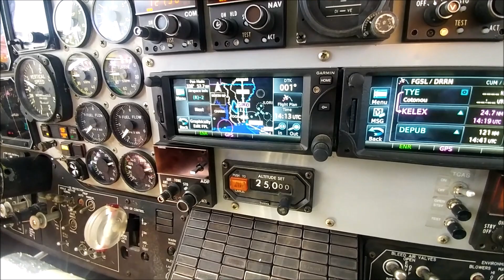Pilots eye-Ferry Flight (Part 3)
Part three of a international Ferry Flight From Lanseria ,RSA to Niamey,Niger.

Route Description: FGSL(Malabo ,ENG)-DRRN(Niamey , Niger)

Aircraft description: Beechcraft 1900D

Track 1:Pascal Pearce-Running Wild ft.Jethro Tait
Track 2:Heart Shaped Box-Goldfish ft.Julia Church